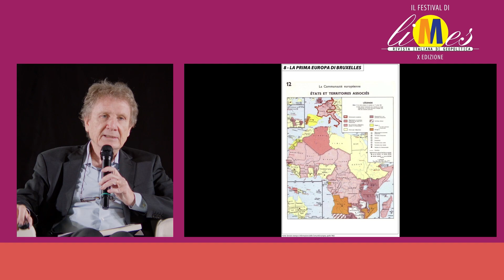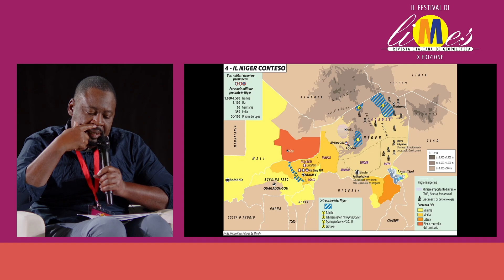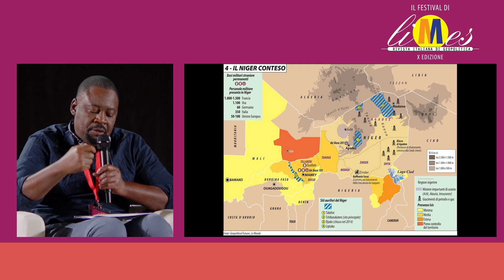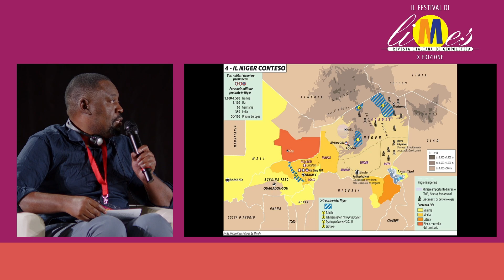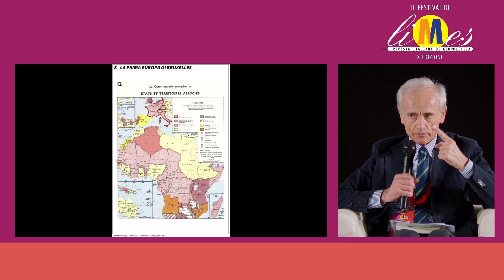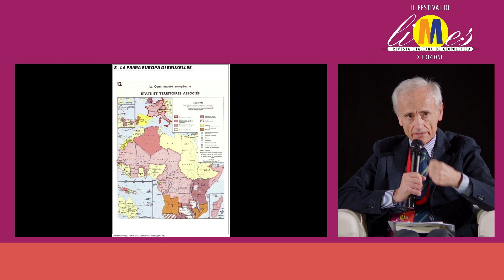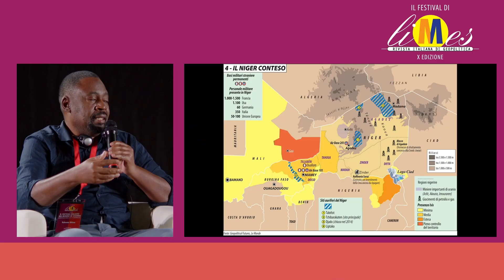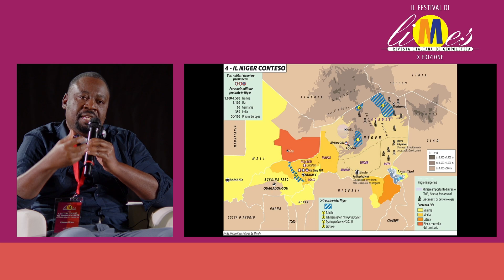Mario Giro, Rahmane Idrissa, Piero Schiavazzi, Lucio Caracciolo - Afriche contro Europe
Decima edizione del Festival di Limes, Il fattore italiano nel mondo in guerra a Palazzo Ducale.

I colpi di Stato saheliani come rigetto dell’influenza francese e del paradigma neocoloniale. Tra “soggettivismi” africani e penetrazione sino-russa, uno sguardo sull’Africa che cambia volto.

con Rahmane Idrissa, ricercatore all’Università di Leiden, studia storia e società saheliane
Piero Schiavazzi, vaticanista dell’Huffington Post, docente di Geopolitica vaticana all’Università Link
Mario Giro, già viceministro degli Esteri della Repubblica Italiana
modera Lucio Caracciolo